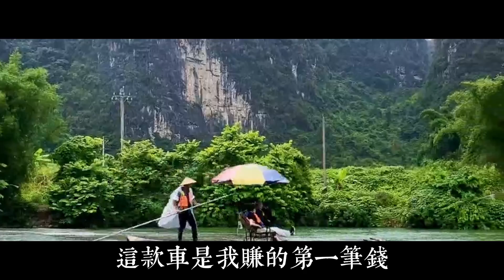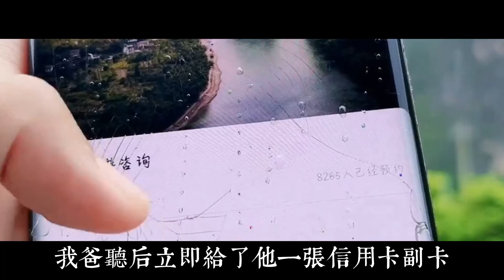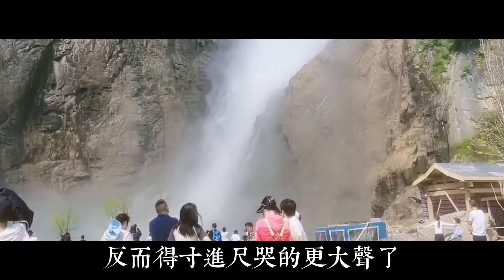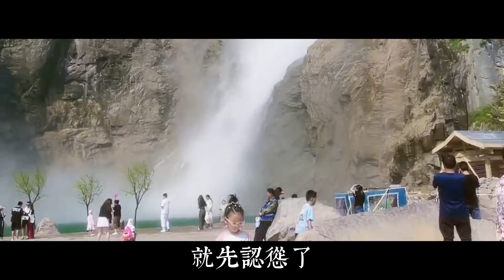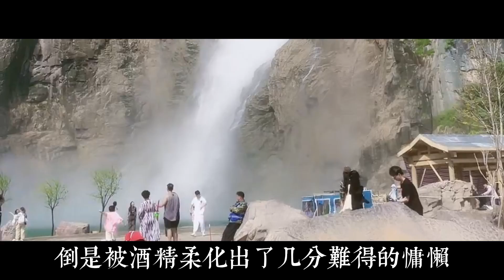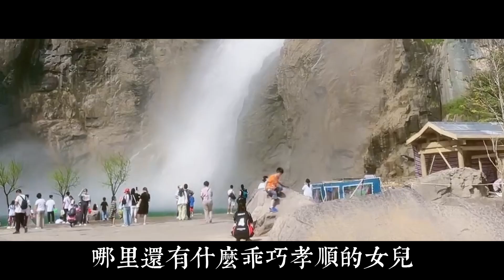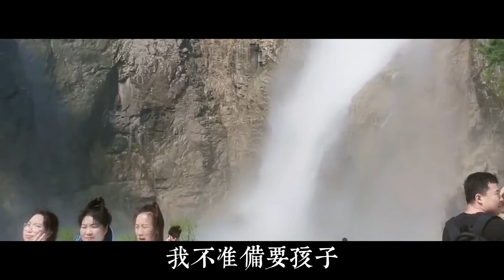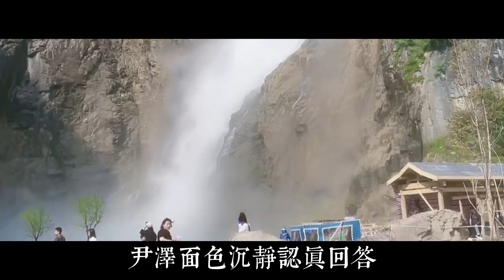我爸背著我媽捐精，竟直接捐給一個女人，多年後我狂虐渣爸私生女